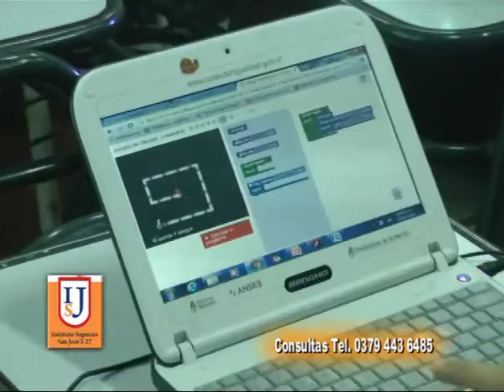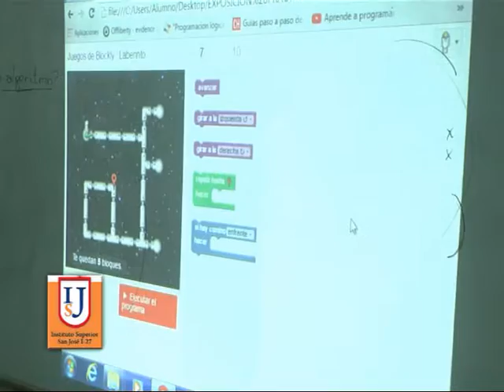Instituto Superior San José I 27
Te seguimos contando de la oferta educativa para el 2017 . . .